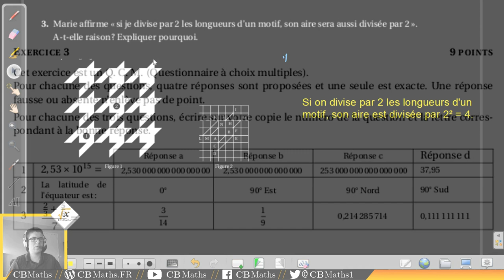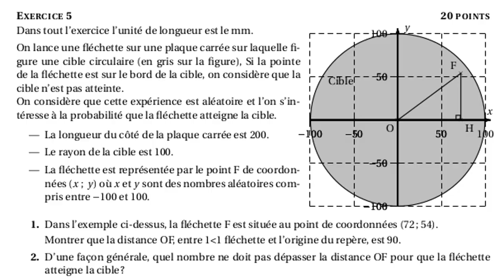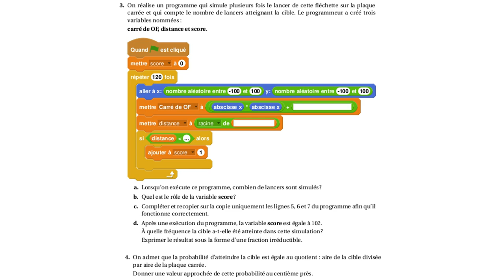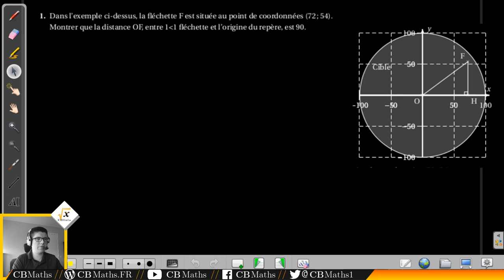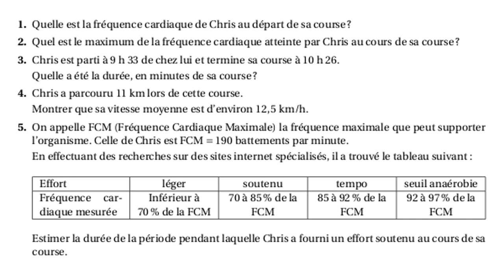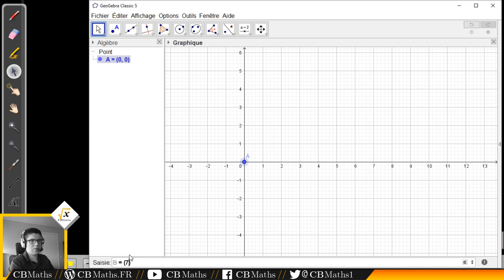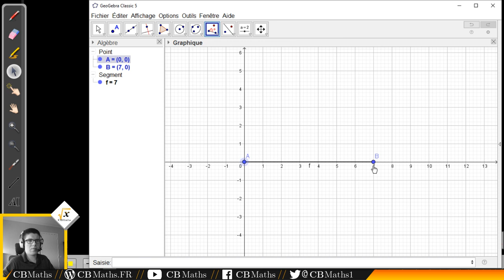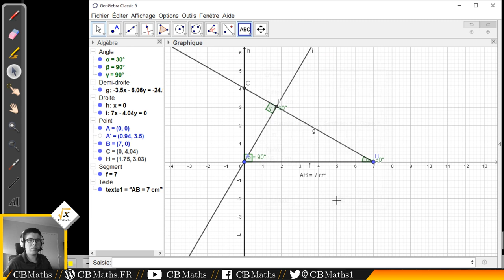Brevet des collèges Pondichéry 2018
___________ TIMECODE ___________
Exercice 1 - Probabilités, arithmétique (00:09) 01:08
Exercice 2 - Pavage, aire (04:15) 05:05
Exercice 3 - QCM (09:05) 10:20
Exercice 4 - Programmes de calcul, tableur, équations (12:11) 13:32
Exercice 5 - Pythagore, algorithme, probabilités (16:41) 18:42
Exercice 6 - Lecture graphique, vitesse (24:16) 25:24
Exercice 7 - Triangles semblables (29:50) 30:30

SETUP MATERIEL
Ordinateur : ASUS X55LF i3-5010U GeForce 930M
Casque micro : HyperX Cloud
Webcam : LOGITECH C930E
Tablette graphique : Wacom Bamboo Pen CTL-470